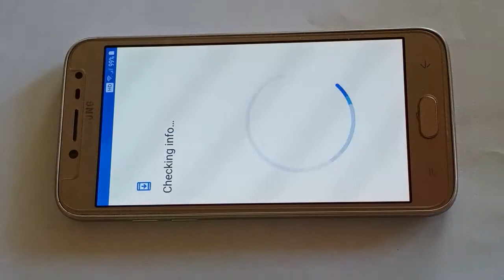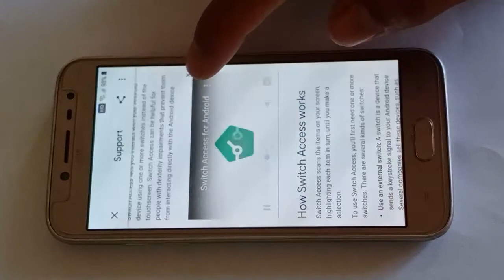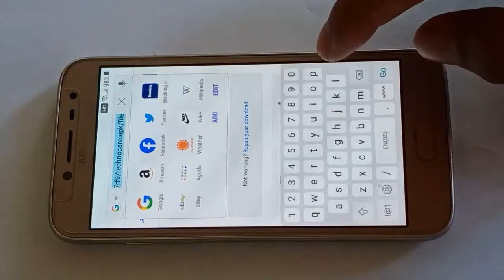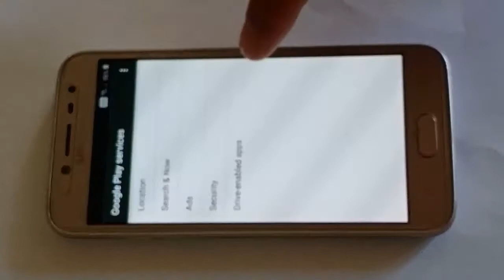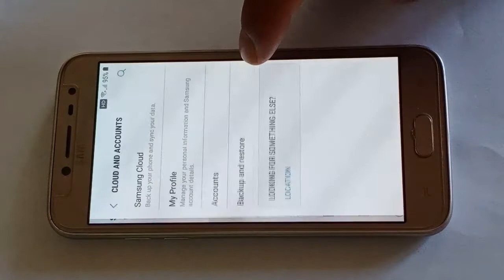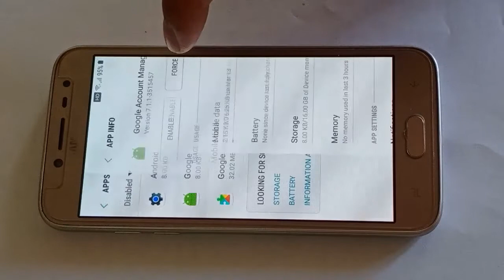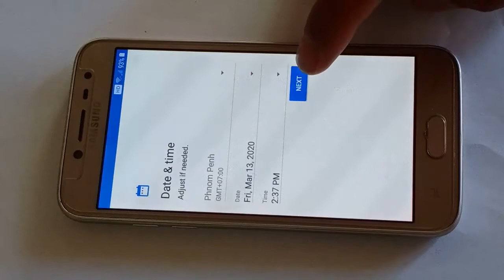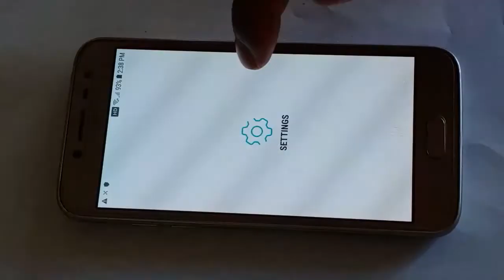J2 Pro frp unlock bypass v7 1 Remove frp account samsung j250FDS with easy trick